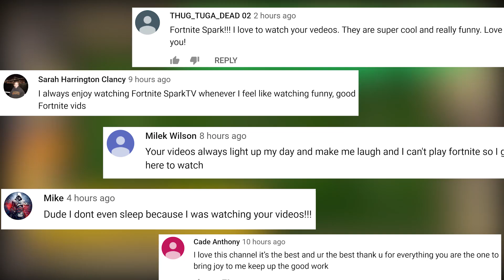WORLD FIRST DRONE KILL..!!! | Fortnite Funny and Best Moments Ep.547 (Fortnite Battle Royale)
🌟To Participate:
2.) Comment on this video (You can comment on our other videos for bigger chance to win)
3.) Like this video and other videos of our channel

This is our original fortnite video with our original commentary, a lot of high quality edits and original creative ideas, we try to bring you fortnite best moments and funny moment videos that we hope you enjoy!

●Credits:
still in progress..